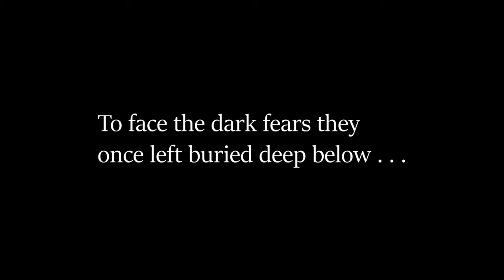WoW Classic - Crag Boar Rebellion - Sunken Temple Movie Trailer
The Boars are back! Catch a preview of our upcoming film wherein we tackle The Temple of Atal'Hakkar ...The Sunken Temple - with a mere party of four.

Feature music is the song Sunken Temple by our own (absent and sorely missed) Earlthecat and his band. See the original Sunken Temple music video featuring this song and our original instance group from 2012